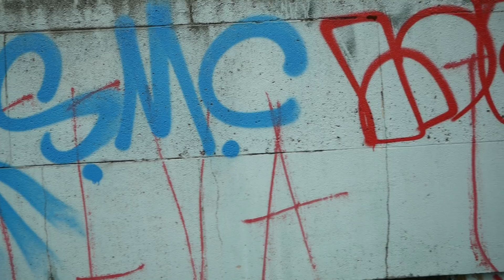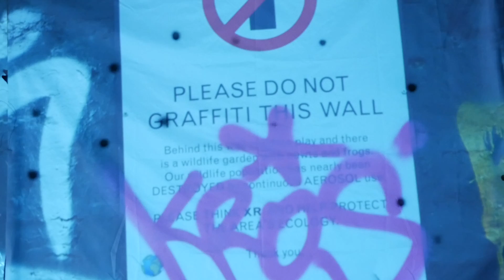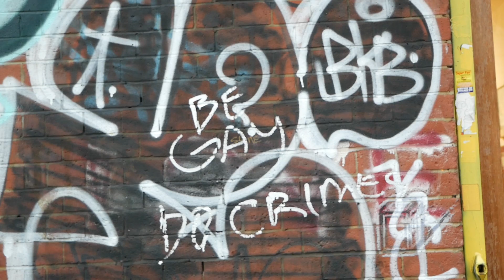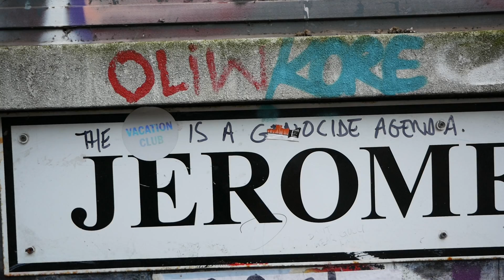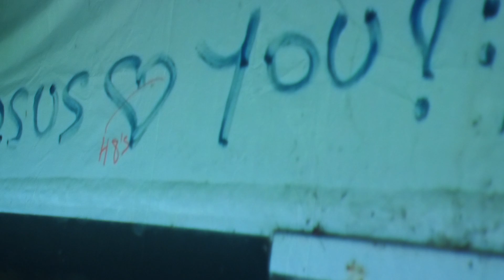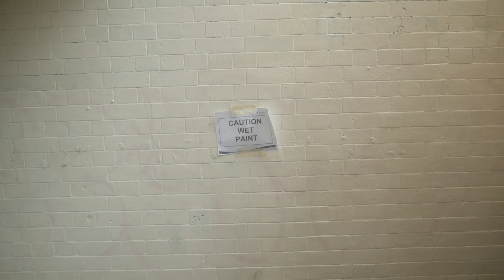[__] Was Here - Bucknell Film/Media Studies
Honor's Thesis project by
 Alex Iannone '22.